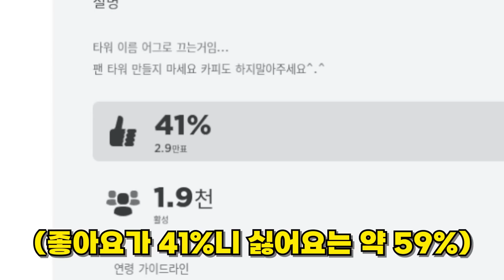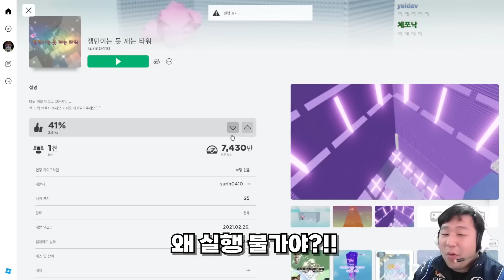전 세계 7500만 잼민이들을 울린 맵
편집 : 핫산 님

썸네일 : YunoGT 님